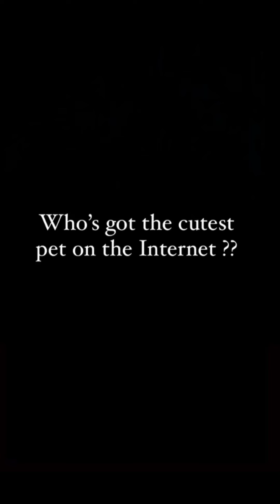Some more reels of Dora❤️/Baby Dora/Puja Special Reels,Trendy Reels too,etc🤗...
Also Dora's Instagram Acc :-  _.baby_dora._
Dora's FB Acc :- Baby Dora